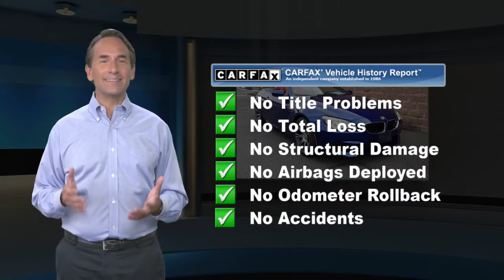Used 2018 BMW M6 For Sale, Bridgewater, NJ A9199U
Used 2018 BMW M6 , Bridgewater, NJ A9199U

During these times we are offering home delivery and a touchless experience for our customers. Buy and test drive from your home. Complete your buying process from home. No payments for 90 days for qualifying customers see stores for complete details. BMW of Bridgewater, Central Jersey's premier choice for New and Pre-Owned BMW Vehicles for over 40 years. We strive to provide the best touchless white glove possible experience to our customers. For phenomenal customer service before, during, and after the sale. CARFAX. CARFAX One-Owner. 2018 BMW M6 San Marino Blue Metallic**NAVIGATION**, **HEATED SEATS**, **LEATHER**, **BACK UP CAMERA**, **BLUETOOTH**, **SATELLTIE RADIO**, **HEADS UP DISPLAY**, AM/FM radio: SiriusXM, Enhanced USB & Bluetooth, Extended Merino Leather Seat Upholstery, Exterior Parking Camera Rear, Fineline Brown Wood Trim, Front dual zone A/C, harman/kardon Surround Sound System, Heated front seats, Multi-Function Seats w/Lumbar Support, Navigation System, Remote keyless entry, SiriusXM Sat. Radio w/1 Yr All Access Subscription.